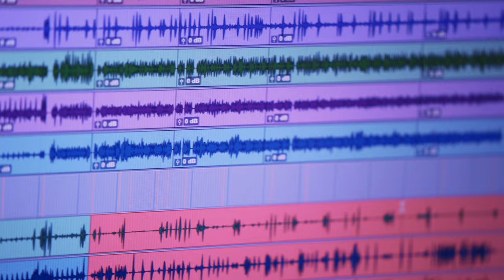Luis Figueroa - The Making of 'Vienes' (Studio Recording)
Music video by Luis Figueroa performing The Making of 'Vienes' (Studio Recording). (C) 2022 Sony Music Entertainment US Latin LLC/Magnus Media LLC